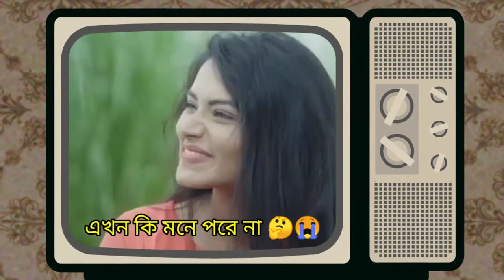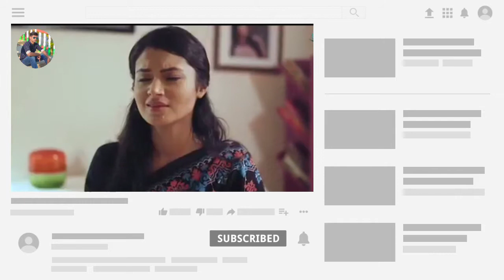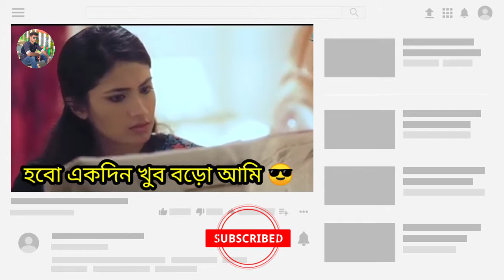Cholonamoyee_ছলনাময়ী_Samz_Vai_RJ_Farhan_Tasnia_Farin_Bangla_New_Song । lyrical music video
,,,,,,,,Song: Cholonamoyee (ছলনাময়ী) Singer: Samz Vai Lyrics & Tune: Samz Vai Guiter: Ek Majumder Esty Music: P.B. Rudro Story: Mohammad Iqbal Hossain Project Design : Sadat Hossain Script & Direction : Aador Shohag Produced by Mohammad Iqbal Hossain Label: Six Seasons Multimedia Starring: Musfiq R. Farhan, Tasnia Farin, Zakir Hossain Russell , Disha Moni, Rima Ismath Daisy, Razia Sultana Mita, শাহ্ সাফুয়ান মুগ্ধ, Mohammad Iqbal Hossain, Sujona Afroj Pori DoP: HM Zaman Art: Shohag Talukder Photographer: Sabbir Ahmed Edit & Color: Saif Russel Graphic Design: HM Tarikul Islam Chief Assistant Director: Saadman Rhuhsin Siam Assistant Director: Ashikur Rahman, Khan Rafayet Makeover: Rongtuli Hasan Light Gaffer: MD Younus Production Manager: Kamrul Islam

New lyrical music video cover by foysal 🎶 ,,,
Officially lyrical music 🎧

Thanks  for stay with me,,,